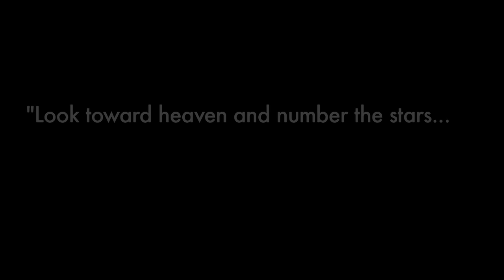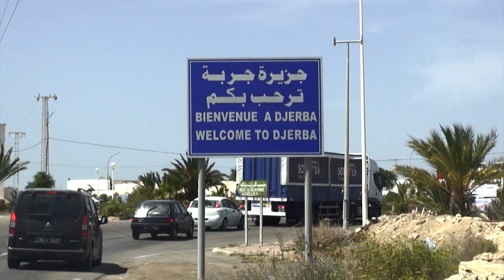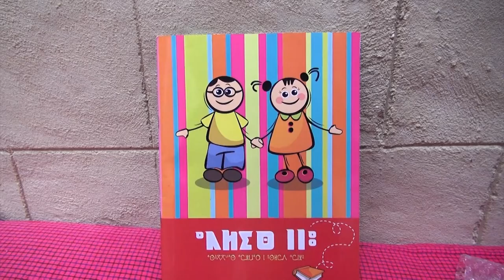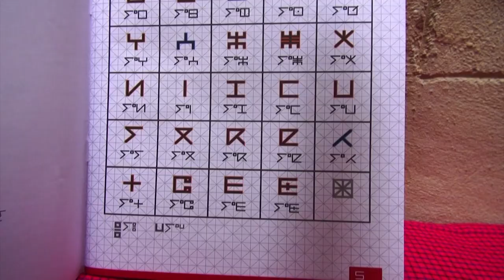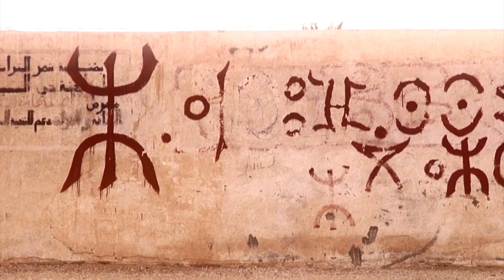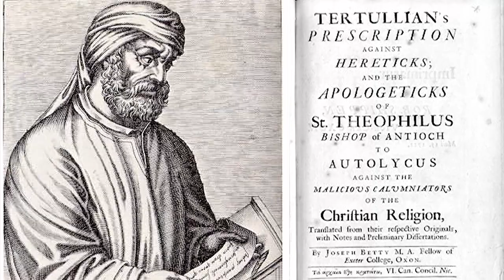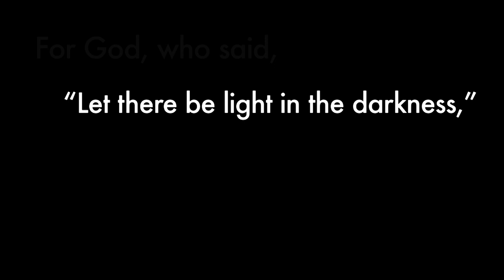The Amazigh of Djerba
Join Vision 2020 to bring the Gospel to every Tunisian people group by 2020.